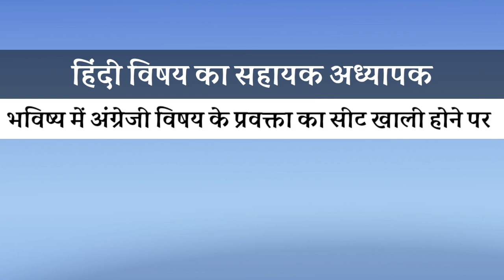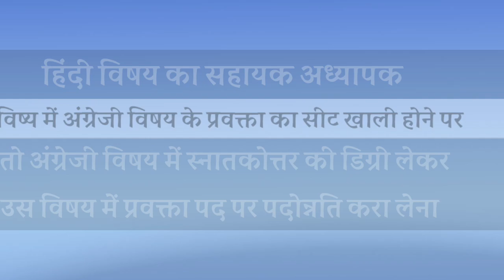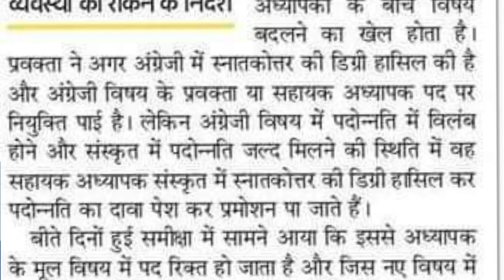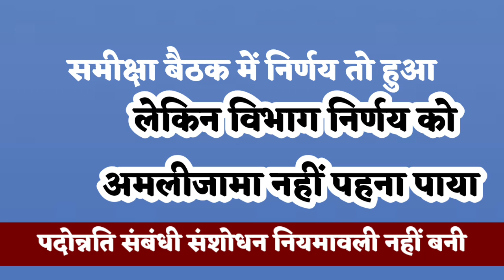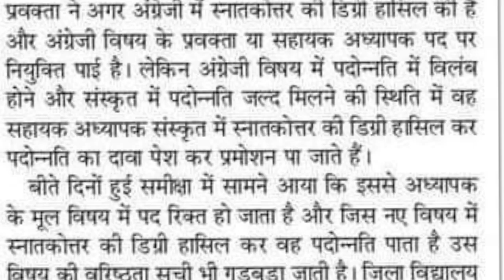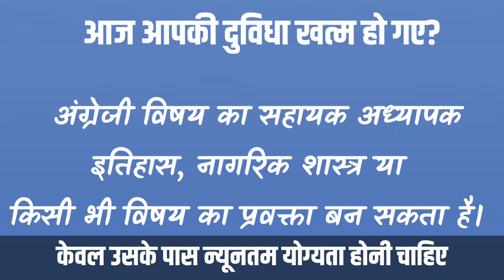विषय बदल कर पदोन्नति का खेल खत्म! माध्यमिक स्कूलों में प्रमोशन को लेकर संशोधित नियमावली?: TGT से PGT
अशासकीय सहायताप्राप्त माध्यमिक विद्यालयों में कार्यरत शिक्षकों के पदोन्नति (Promotion) को लेकर खास वीडियो :

उत्तर प्रदेश शिक्षा सेवा चयन आयोग अधिनियम 2023
उत्तर प्रदेश माध्यमिक शिक्षा सेवा चयन बोर्ड अधिनियम 1982
इंटरमीडिएट एजुकेशन एक्ट (उत्तर प्रदेश माध्यमिक शिक्षा अधिनियम) 1921

माध्यमिक शिक्षकों की पदोन्नति का यह नियम जरूर जान लें, वरना हो सकता है बड़ा नुकसान : 👇

उत्तर प्रदेश के माध्यमिक स्कूलों में कार्यरत शिक्षकों का विषय बदलकर टीजीटी से पीजीटी में प्रमोशन को लेकर क्या है नियमावली : अखबार की खबर और वर्तमान में पदोन्नति संबंधित नियमावली